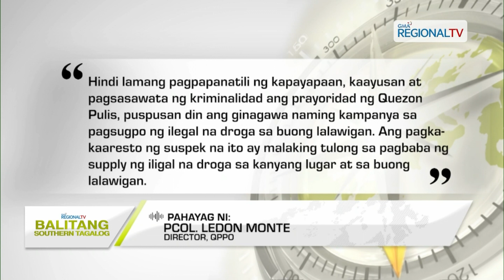Balitang Southern Tagalog: Buy-bust Operation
Babaeng senior citizen, nahulihan ng halos P3-M na halaga ng hinihinalang shabu sa Lucena City.